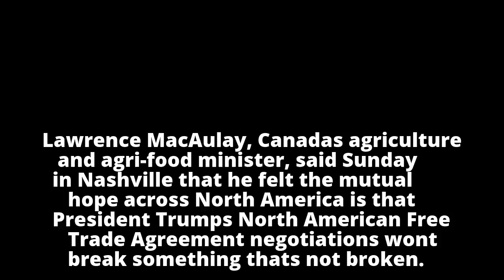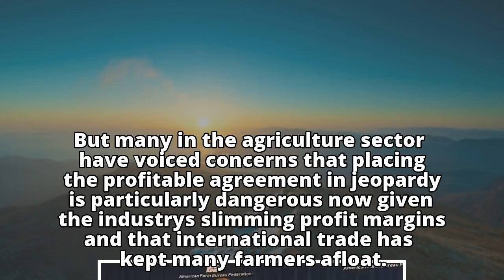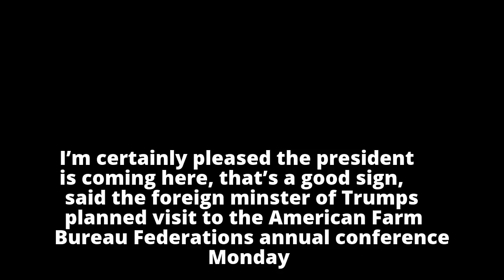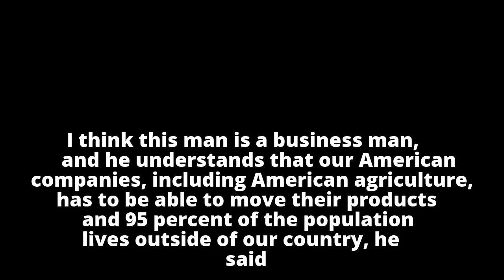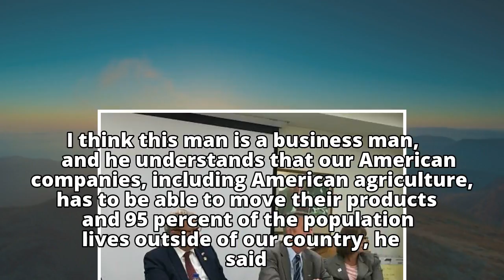NAFTA negotiations: 'Be careful not to break something that's not broken,' Canadian agriculture mini